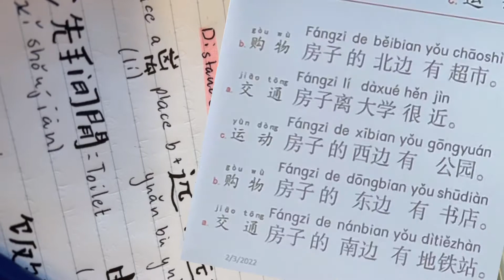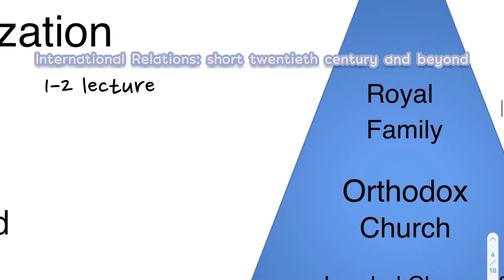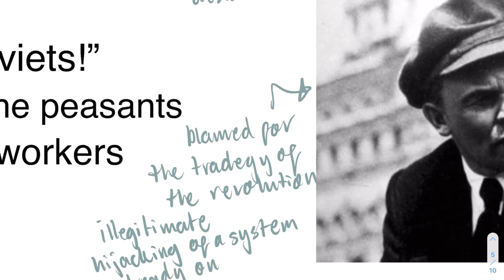unilife: vlog 1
Short vlog of a day at uni with my hour and a half commute 🥲.

★彡